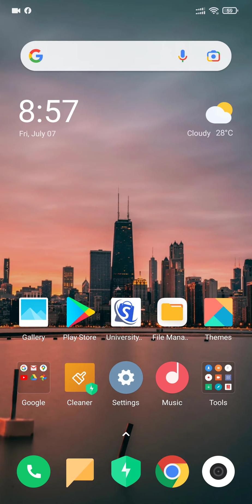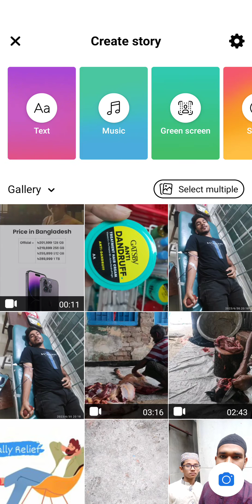Facebook problem solve